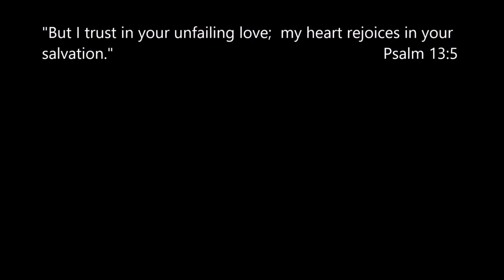Working alone... on the tractor shed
Sometimes I find myself working by myself on a building project.  There are times I move so slow that I consider what is the point until I realize every little bit I accomplish gets me closer to my goal.  In this video I show how I worked most the day on the tractor shed preparing it to receive the trusses.  The clamps were the key to this success.  It was a beautiful day which made the work very pleasant.